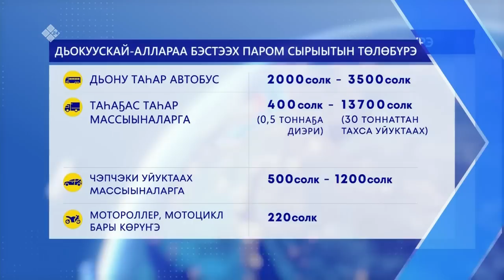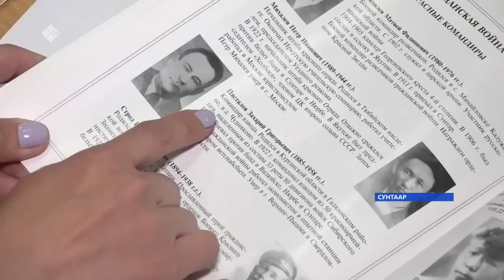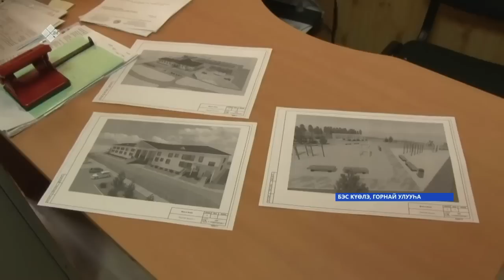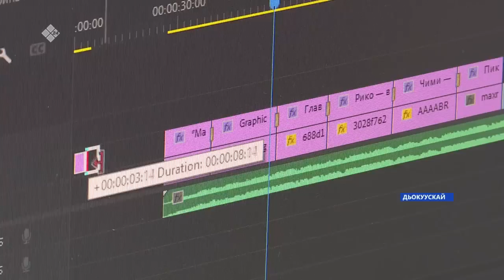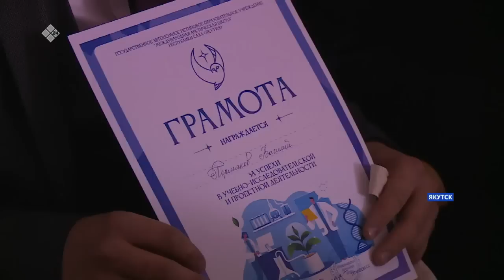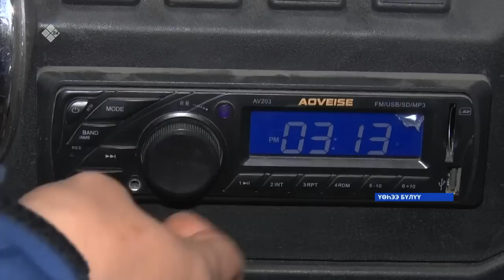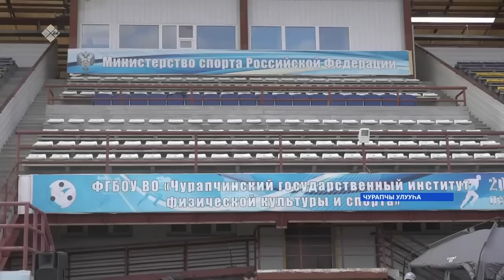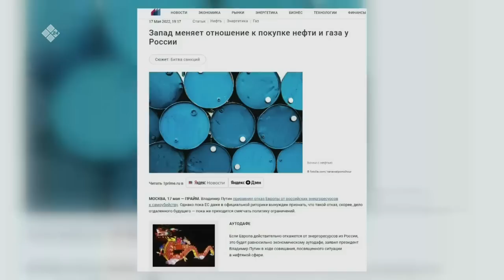«Саха сирэ» информационнай биэрии. Ыам ыйа 25 күнэ 20:30ч